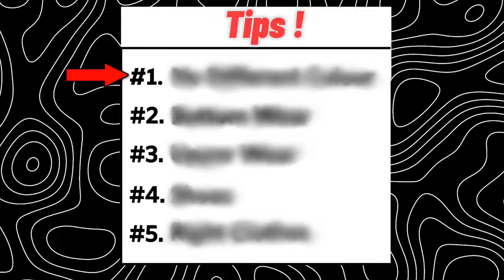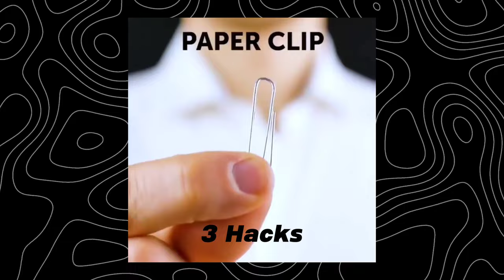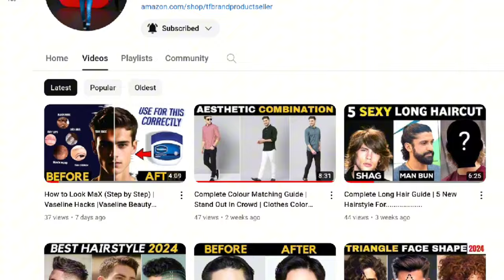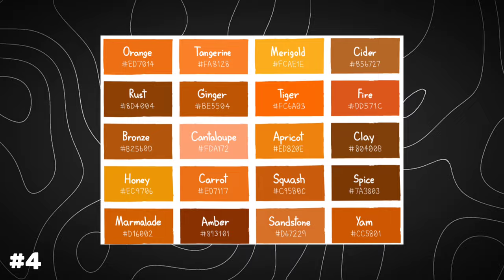5 Formal Fashion Tips | 20 Formal Outfit Combinations.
Complete Formal Dressing Guide | 5 Formal Fashion Tips | 20 Formal Outfit Combinations,
                "Open the key to ageless class with our complete manual for formal dressing! From becoming the best at the ideal suit to picking the most shocking variety mixes, we take care of you for any proper event. We go over every facet of formal attire in this must-see video, providing expert advice to help you exude confidence and sophistication. Yet, that is not all - prepare to be entranced by 20 wonderful variety blends for formal dresses that will hoist your style higher than ever! Whether you're going to a celebration, wedding, or corporate occasion, these stylish pairings will guarantee you stand apart for the appropriate reasons. Go along with us as we reclassify polish and refine your proper closet. Try not to pass up this extreme manual for dressing for progress!
My Suggested Video:-
I Use These Gadgets:-
1- Mic
2- Stand
3- Mic Clips
0:00  Intro
0:55  Tips
3:47  Aesthetic Combinations
4:19 Beige Pant
5:14 Black Pant
7:10 Light Grey Pant
8:07 Navy Blue Pant
10:10 Outro